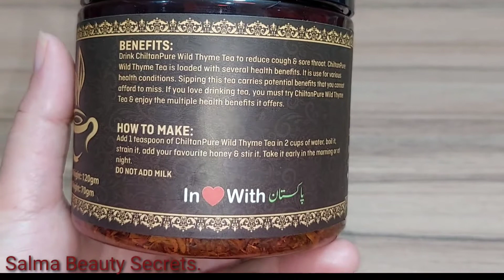Thyme Tea Benefits In Urdu Hindi.